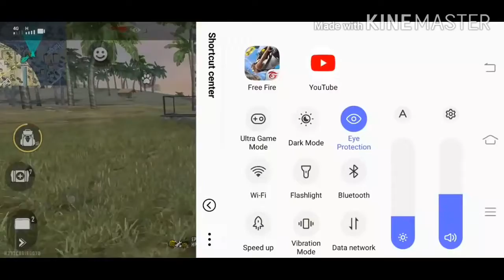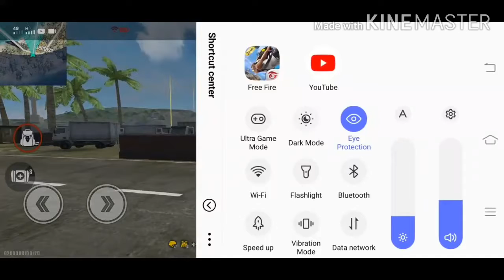Top 10 Tricks in free fire|| New wall hack tips||Garena free fire